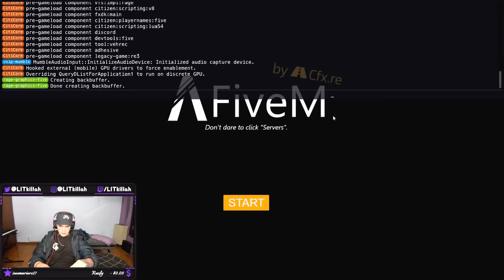ESPERANDO A LOS DE NEGRO EN EL BARRIO ARMADOS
ESPERANDO A LOS DE NEGRO EN EL BARRO CON LOS NARANJITA

✟LC4 - 1/3